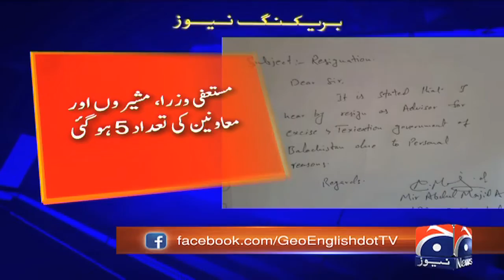Balochistan government&#039;s woes increase as another minister, adviser resign